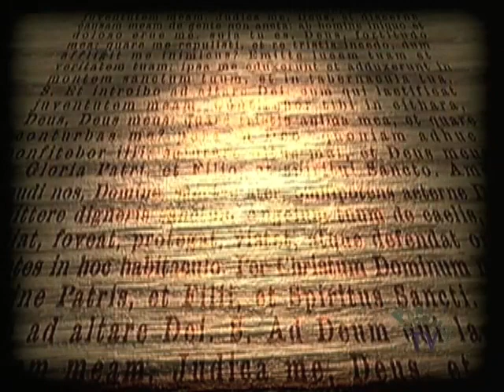The Origins of Witchcraft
Dive into the history of Wicca, Salem, and more, including interviews with the Witchcraft author Fiona Horne and Church of Satan member Peter Gilmore.